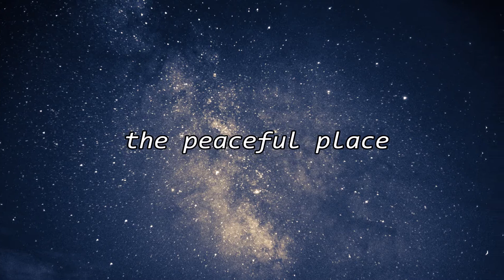Starry Night Sky Music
Beautiful photos and videos from around the world of the beautiful Starry Night Sky with Ambient Music.
👍  Liking it & Sharing it with friends!
If you liked this video, be sure to check out a channel favorite: Shaver Lake
The Peaceful Place is selling Nature Notebooks on Amazon!
Wildflowers Lined Notebook:
Muir Woods Notebook:
The Peaceful Place T-Shirts can be purchased at
extra cost to you.

© 6Palms LLC, 2020. Any reproduction or republication of all or part of this video/audio is prohibited.